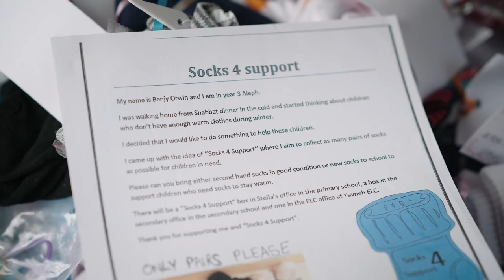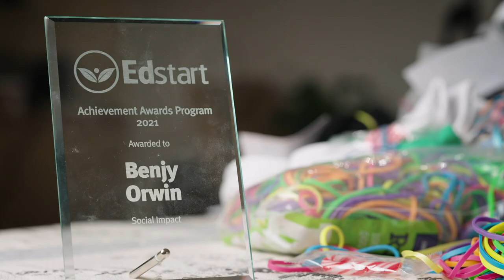Corporate Video Production Melbourne - Benjy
Edstart asked us to create a video about a young local boy called Benjy who had created his own business.